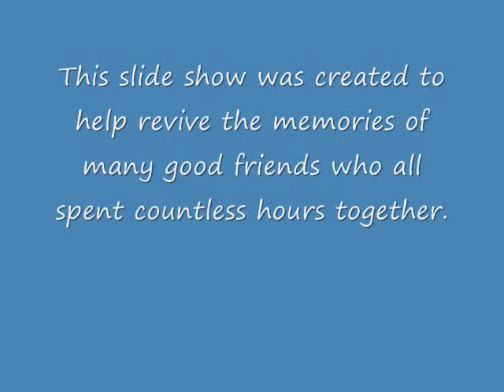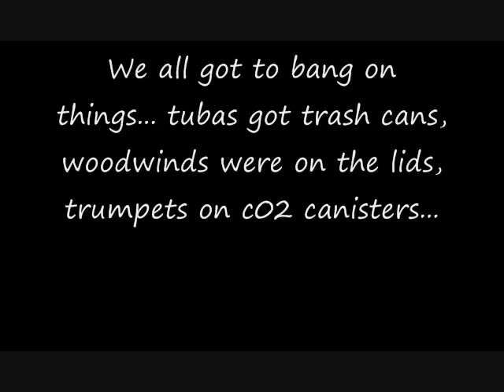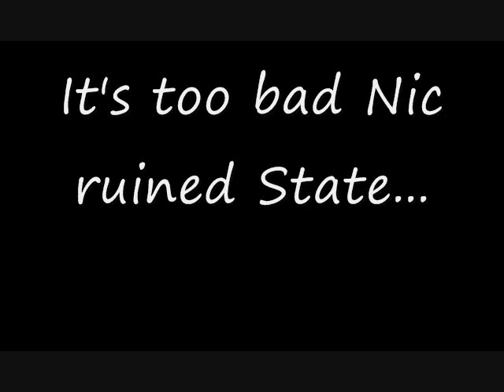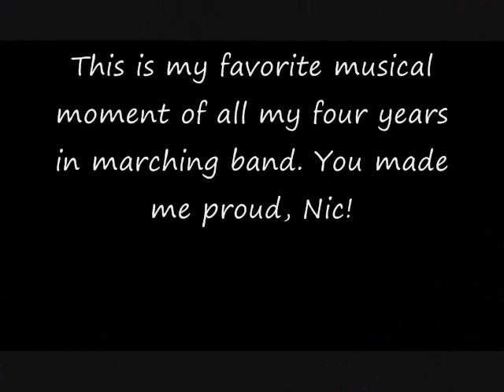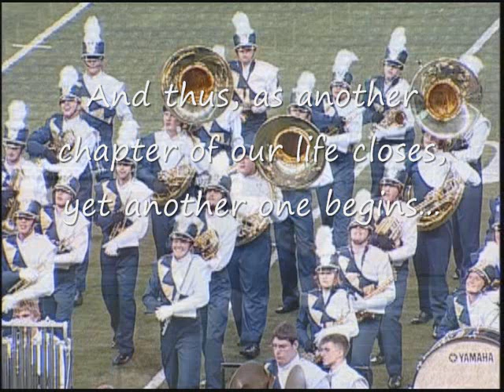Trojan Marching Band Memories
I made this slide show to remember some of the better marching band moments in my life-- enjoy.